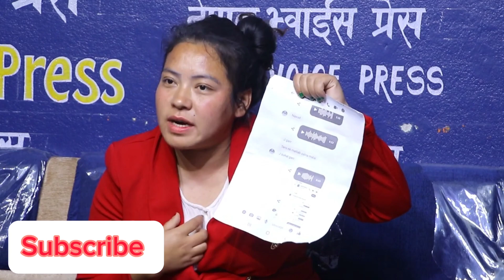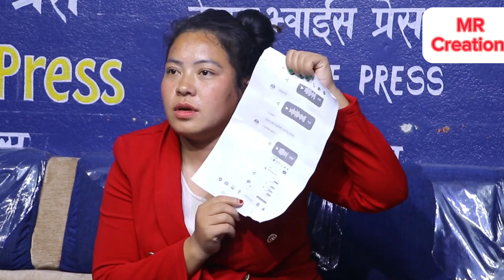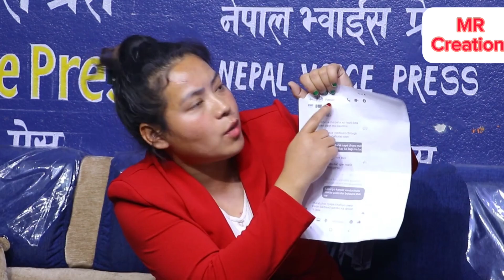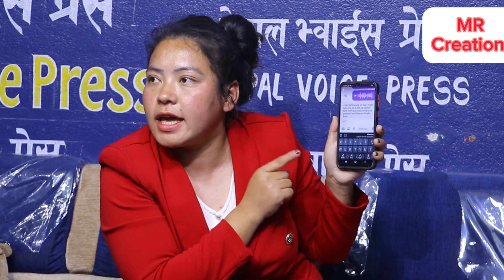म्याकुरीले 2 ओटा बच्चा अपरेशन गरेर फालेको प्रमाण देखाउन सर्मिलालाई मार्ने धम्की आयो म्याकुरीबाट।।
म्याकुरीले 2 ओटा बच्चा अपरेशन गरेर फालेको प्रमाण देखाउन सर्मिलालाई मार्ने धम्की आयो याकुरीको बहिनि अाइन मिडिया मा खोलिन बेली बिस्तार Myakuri Controversy Pawan khatiwada कलाकार म्याकुरी र उसको बुढीको घटनामा अर्को रुप हेर्नुस् फूल भिडियो।। अन्तिम सम्म।myakuri Controversy mr_creation rohit_basnetnews ThePKVines​ SchoolDays​ ChildhoodMemories​ LaughWithUs​

Episode Direction-Nabanabin,Prajwol,Nabeen
Concept :Pawan khatiwada
Script:Pawan,saroj and rosan
Act: Pawan Khatiwada,
 Nisha Rai, Pawan kc,Ishan Raut,Naba Nabin Khatiwada, Sobars Ghimire, sumeen gurung, Nabin Thapa,Mahenera dhakal,Yadab Thapa, Kumar Gajurel and others
Cameraperson: Raj Maharjan
Edit: Ukesh Lamsal, Bhuwan Lamsal